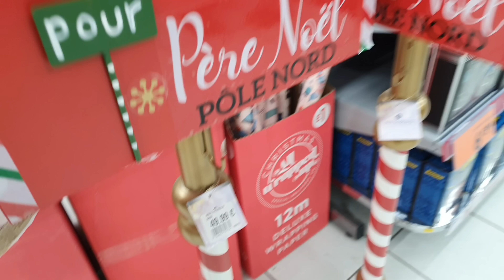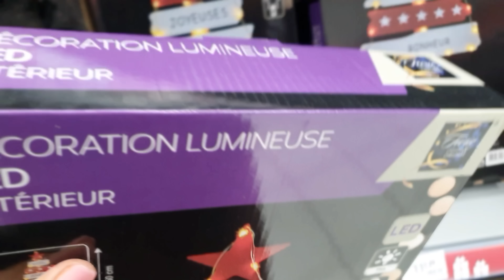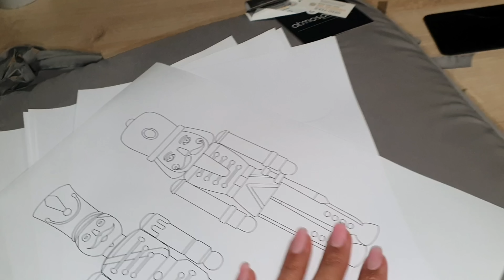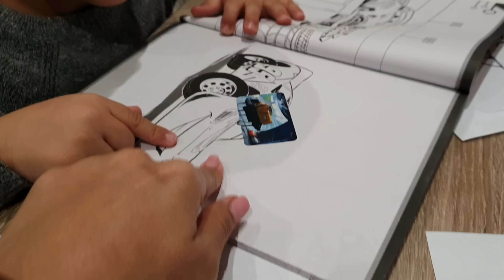✨️Vlogmaq Day 3✨️სამსახურში როცა სურდო მაქვს ☕️ მაღაზიაში შევირბინე🎄